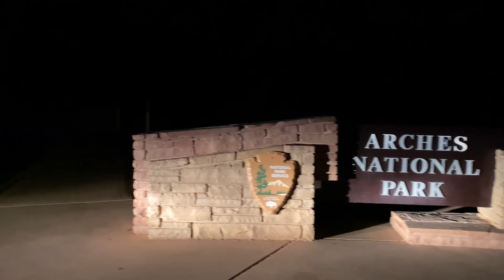National Park Roadtrip 2020 Travel Video Part 3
This video is shot in Utah and Colorado! My best friend and I took a 10 day trip out West to visit some of the most beautiful National Parks and National Recreation Areas!

Our adventures consisted of exploring Salt Lake City, refreshing hikes along a stream in Capitol Reef, hikes to Arches (not at Arches NP,) switchbacks we didn't want to hike, hikes to Arches (in Arches NP,) windy Canyonlands Hikes, singing in the car, hitting a larges questionable thing on the highway ... and a beautiful black canyon.